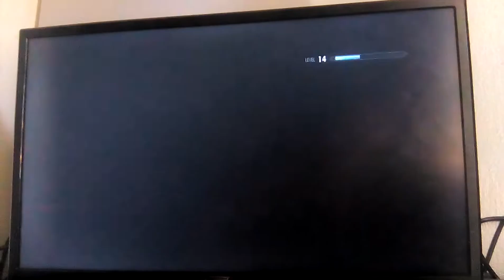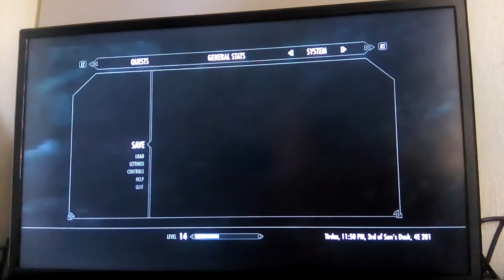Skyrim whiterun glitches